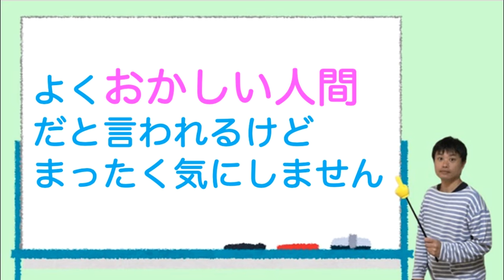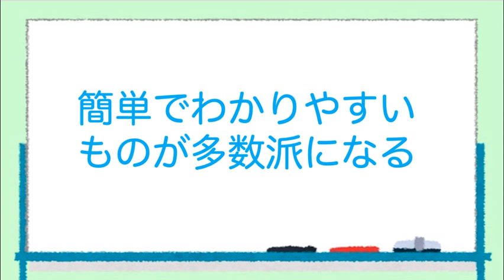おかしい人間だとよく言われます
【動画の要点】
○多数派がいつでも正しいということではない
○多数決は、ものごとの価値をはかる基準にはなりえない
○簡単でわかりやすいものが多数派になる